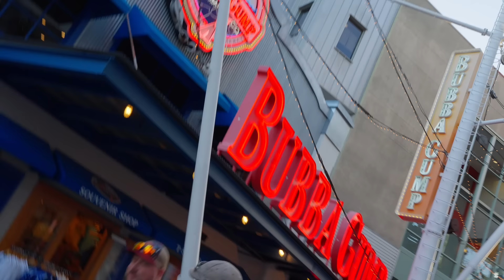Visitando UNIVERSAL STUDIOS | Adrián Marcelo Vloggea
Utiliza el código que aparece en el video para un descuento especial en Necte

La Estanzuela Studios: Creatividad, estrategia y marketing disruptivo para las mejores marcas

¡Regístrate en Team México y utiliza el código RADAR en tu primer depósito para triplicar tu dinero! Ingresa a